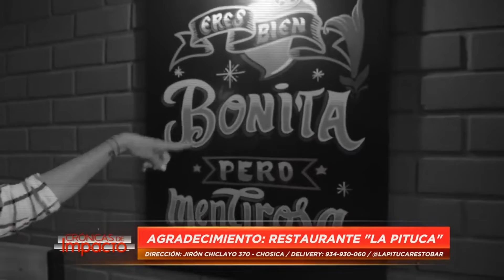Navidad '21 en Chosica - Crónicas de Impacto 18DIC'21